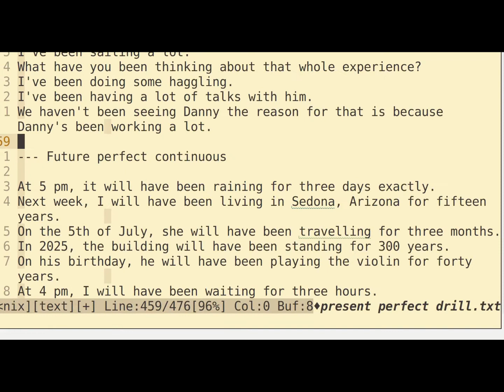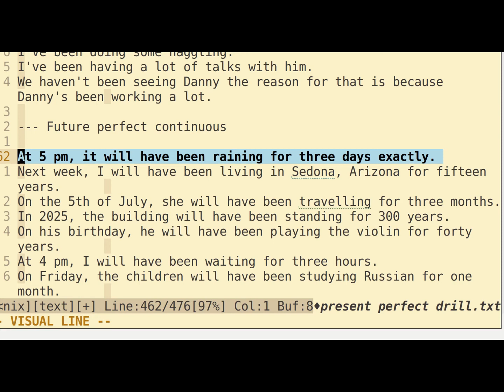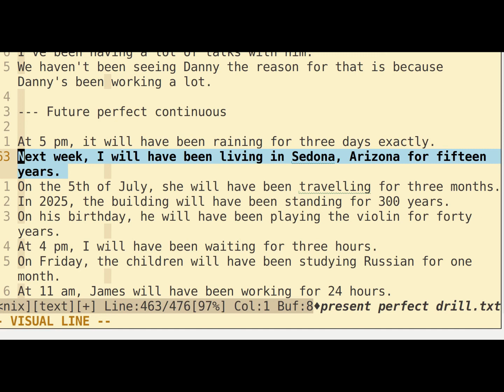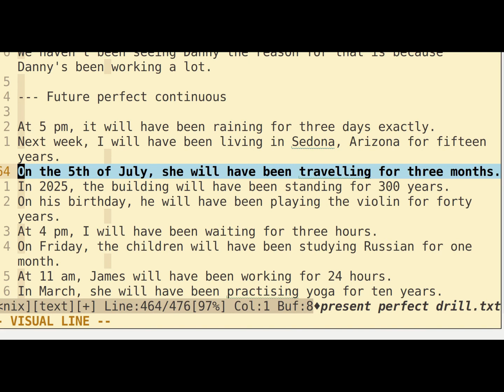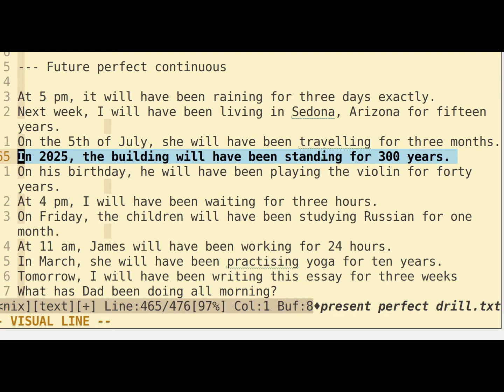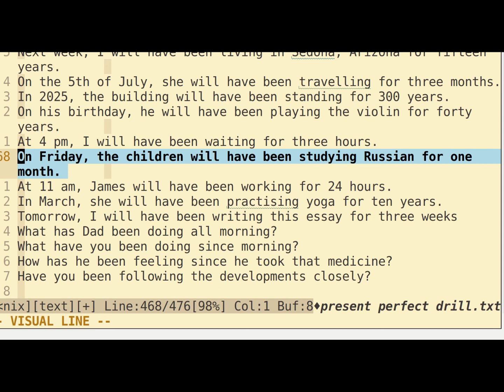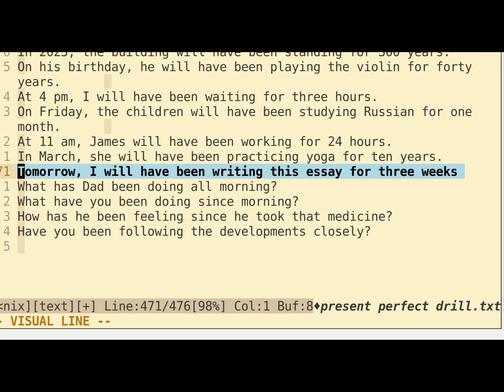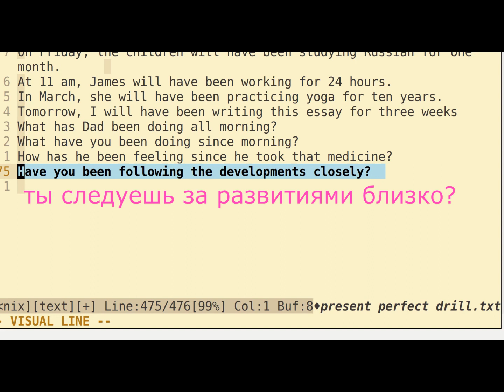Будущее совершенное длительное (Future perfect continuous) Зубрёжка английского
Изучение английского. (english cramming) долбим практику. английские времена.